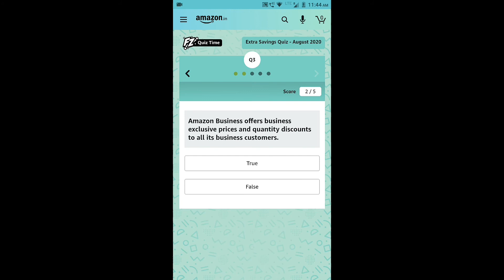Amazon Business Extra Savings Quiz Answers: – 13th Aug 2020 | win 20,000(5 prizes)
Amazon Extra Savings Quiz Details:
Amazon quiz today prize – 20000 Rs Pay Balance
Amazon quiz Date – 13th Aug 2020 – 4th Sep 2020
Winners List Will Declare On – 5th Sep 2020
Winner – 5
How to Play Amazon Extra Savings Quiz –
1. Download Amazon App From Google Play Store OR Apple Store.
2. Open & Sign in to the Amazon App.
3. Search “Funzone or Quiz Word in the app & Find Quiz
4. There will be a total of 5 questions
5. Answer all Quiz questions correctly to enter the lucky draw.